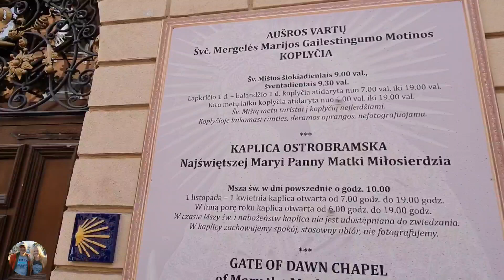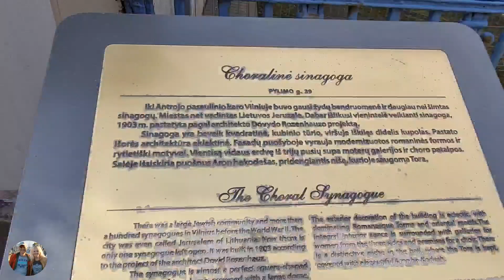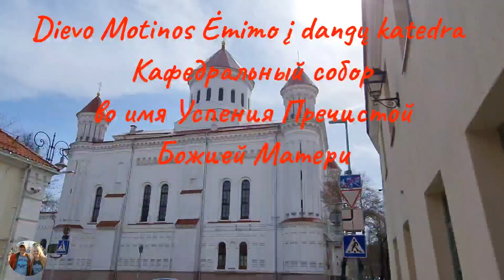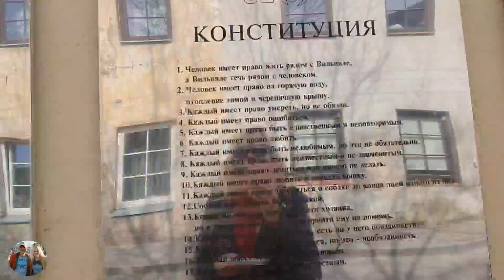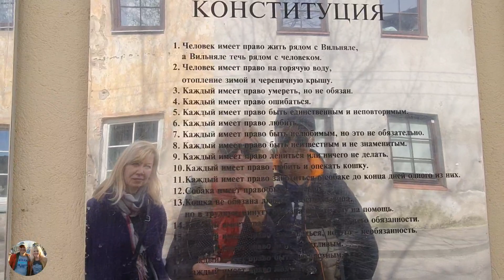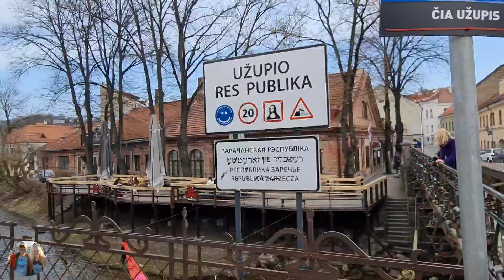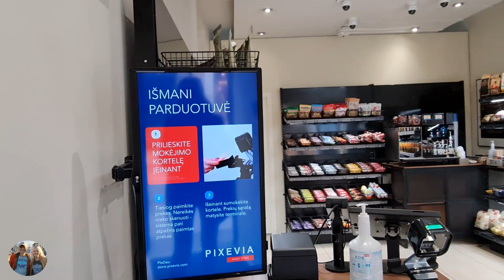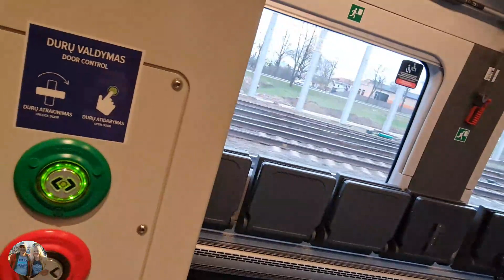Еврейское гетто в Вильнюсе. Старый город за один день. Современные дома в районе Ужупис.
01:28 О́стра бра́ма — одна из важнейших достопримечательностей Вильнюса. Представляет собой единственные сохранившиеся ворота городской стены и часовню с чудотворным образом Матери Божией Остробрамской. Также церковь Матери Божьей Остробрамской расположена в деревне Кяна. Ворота построены в готическом стиле в 1503—1522, когда Вильнюс окружила городская стена с пятью, позднее девятью воротами.

03:37 Костёл Святой Терезы— приходской римско-католический костёл, памятник архитектуры раннего барокко, рядом с единственными сохранившимися городскими воротами. Небольшой деревянный храм монастыря босых кармелитов, прибывших из Люблина, сооружённого в 1621—1627 годах стараниями виленского бургомистра Игнатия Дубовича и его брата Стефана Дубовича, был построен в 1627 году. Вскоре на месте деревянной церкви в 1633—1650 годах на средства вице-канцлера Великого княжества Литовского Стефана Христофора Паца был выстроен нынешний каменный костёл базиликального типа.

04:29 Церковь Святого Духа — главный храм православного Свято-Духова монастыря в Вильнюсе, важнейший православный храм Литвы, памятник истории и архитектуры. Первоначально деревянная, церковь была построена на средства двух сестёр Феодорой Волович (жена брестского воеводы) и Анной Волович (жена смоленского воеводы) в 1597 году на принадлежащем им участке земли.
Удел, где располагалась церковь, стал убежищем для православного Свято-Троицкого братства, которое незадолго до этого утратило перешедшую к униатам Свято-Троицкую церковь. С этих времён братство стало называться Свято-Духовским.  К 1611 году храм был единственным в Вильне православным храмом, не отошедшим униатам.

05:56 Це́рковь Пресвято́й Тро́ицы и базилиа́нский монасты́рь— действующий греко-католический храм во имя Пресвятой Троицы (богослужения ведутся на украинском и белорусском языках и бывший базилианский монастырь в Вильнюсе; ансамбль зданий с чертами архитектуры готики, барокко, классицизма и историзма, памятник архитектуры и истории. По преданию, православный храм появился в дубовой роще уже XIV веке, спустя несколько лет после мученической казни виленских страстотерпцев Антония, Иоанна и Евстафия. На месте гибели мучеников собирались для молитвы христиане и соорудили здесь небольшую часовню.

09:27 Хоральная синагога в Вильнюсе — единственная сохранившаяся синагога из 105 бывших в Вильнюсе до Второй мировой войны. Используется небольшой еврейской общиной, оставшейся в городе. В 1899 году община купила территорию для строительства постоянного здания синагоги у торговца В. Элиашберга на улице Завальной. Торжественное открытие синагоги состоялось на праздник Рош Ха-Шана в 1903 году.

11:57 Ра́тушная пло́щадь — одна из древнейших площадей Старого города Вильнюса. Треугольная площадь образовалась на месте рынка, возникшего уже в XV веке на скрещении торговых путей в центре Старого города. Рядом с рынком строились постоялые дворы, дома купцов и ремесленников. На площади городской магистрат выстроил ратушу, упоминаемую в источниках XVI века. Рядом с нею был позорный столб, называвшийся «пилатом»; к нему для телесных наказаний привязывались провинившиеся. До середины XVII века на площади стояли виселица и эшафот. Позднее смертные казни были перенесены за пределы города.

12:00  Костёл Свято́го Казими́ра с 1840 до 1915 года был православным кафедральным собором Святого Николая — римско-католический иезуитский неприходской костёл в Вильнюсском деканате; первый образец стиля раннего барокко. Костёл вместе с прилегающим монастырём строились иезуитами при щедрой финансовой поддержке Сигизмунда III и Льва Сапеги. Постройка была начата в 1596 году, а окончена в 1604 году. В основание костёла был положен больших размеров камень, найденный на Антокольских горах, откуда его притащили семьсот виленских мещан — усердных богомольцев; впереди процессии шествовали высшие сановники во главе с великим канцлером литовским Львом Сапегой. Камень с надписью был заложен в фундамент при торжественном богослужении.

14:57 Костёл Святы́х Иоа́ннов — костёл Святого Иоанна Крестителя и Святого Иоанна Евангелиста в Вильнюсе, памятник архитектуры виленского барокко, входящий в ансамбль Вильнюсского университета. Выстроен в 1738—1749 годах по проекту И. К. Глаубица на средства Т. Ф. Огинского. Строительство костёла было начато в 1387 году по распоряжению Ягайлы сразу же после крещения Литвы. Предположительно деревянный костёл был возведён на старой рыночной площади в центре тогдашнего города, по-видимому, на месте прежнего языческого святилища. Предполагается, что вскоре был выстроен каменный собор, освящённый в 1427 году. Готический храм в три нефа неоднократно ремонтировался и перестраивался. В нынешнем храме сохранились отдельные элементы готики.

15:01 Храм во имя святой мученицы Параскевы Пятницы или Параскевинская — церковь Русской православной церкви. В этом храме царь Пётр крестил арапа Ганнибала, прадеда Александра Сергеевича Пушкина